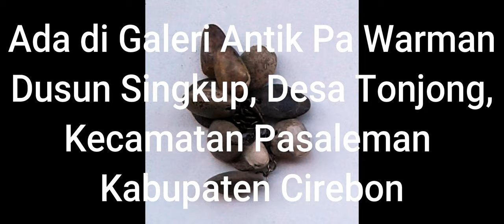Gantungan Kunci Dari Fosil Kijing